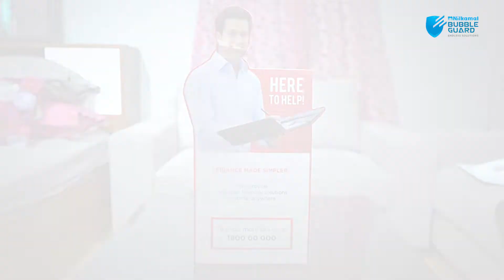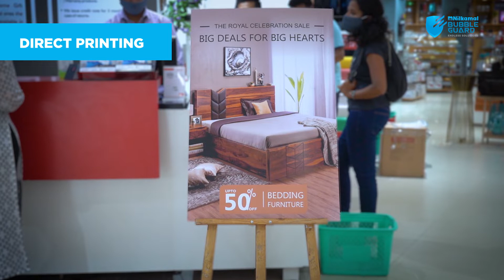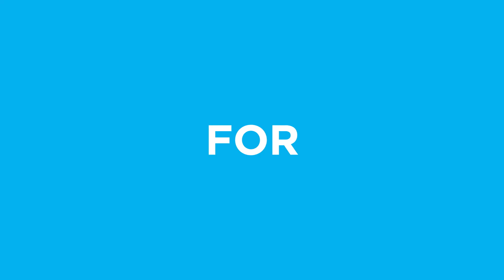PrintGUARD | Get Your Store Ready In Minutes With PrintGUARD | Nilkamal BubbleGUARD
Nilkamal PrintGUARD a versatile board for graphic display and signage. The unique multi-layered board is honeycomb structure with air-lock technology which is completely flat and matt surface for prints that deliver high aesthetic value. PrintGUARD is possible to print on both sides and ensures prints that last long, It’s compatible with direct UV flatbed printing, screen printing and vinyl lamination. Why wait… Get your store transform today with the much needed makeover by PrintGUARD. One Board Million Possibilities!